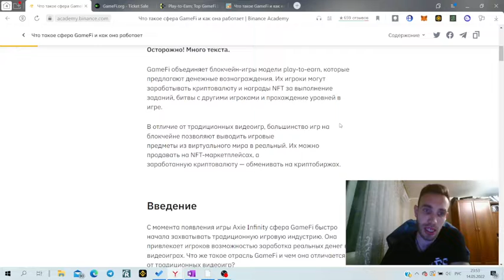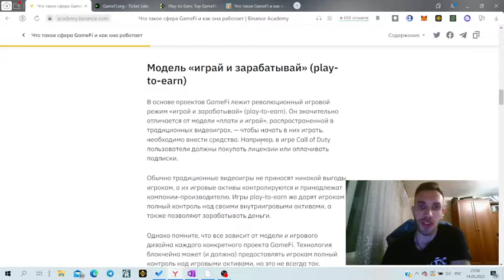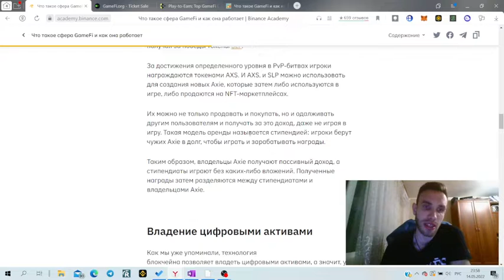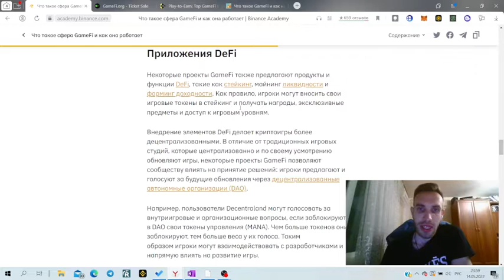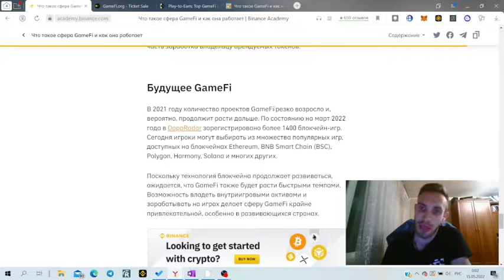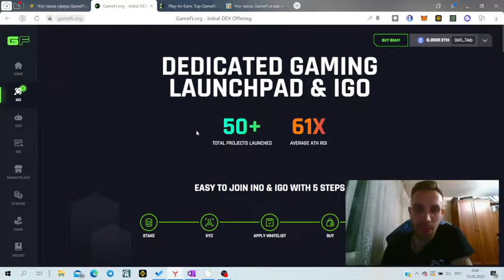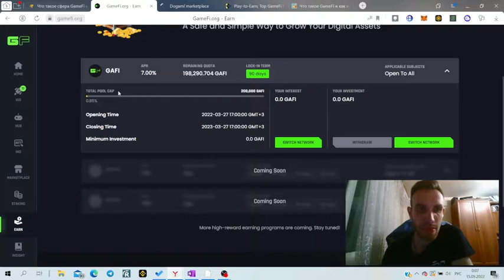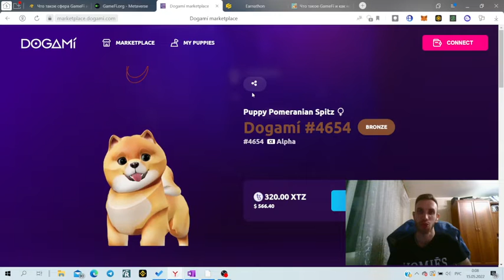Gamefi - Что это такое и как на этом заработать?| Play2earn проекты| NFT игры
❤️ Реферальный код для получение бонуса +$50 ➡️ CPA_00XHGZB3IK

Всем привет друзья с вами Вадим. В этом ролике мы поговорим о дальнейших перспективах рынка криптовалют. Почему Биткоин провалится до 100 баксов и что делать дальше инвесторам?